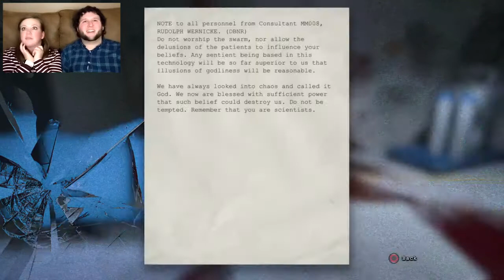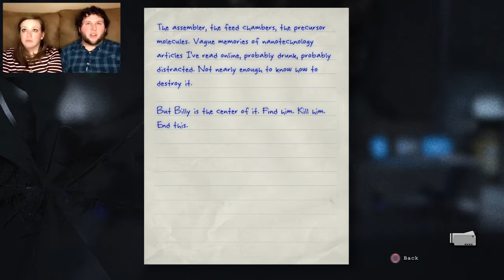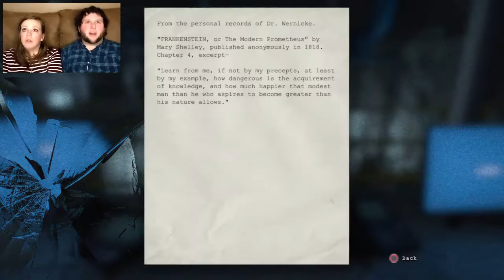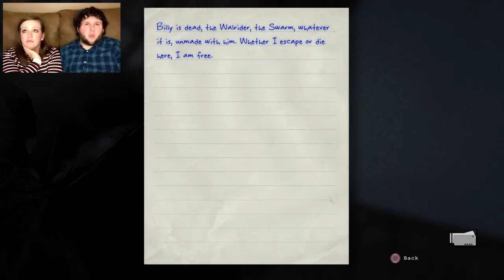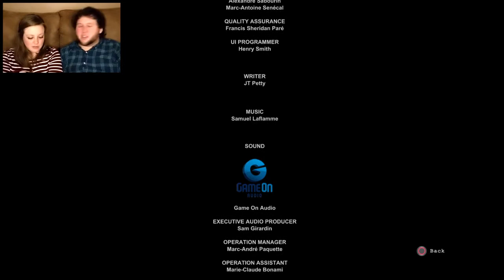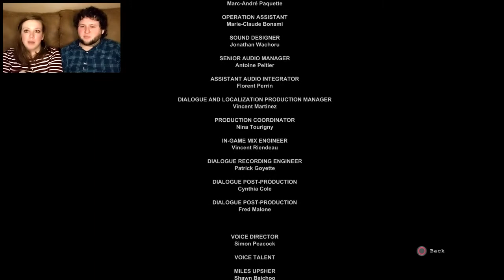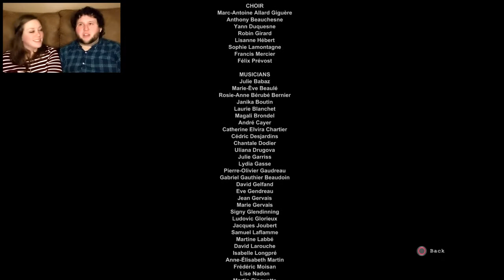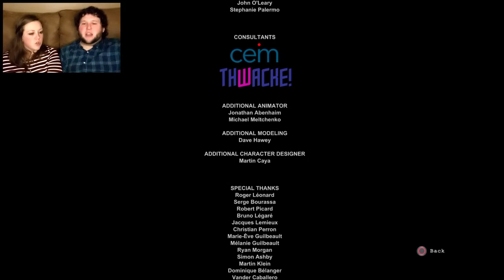OUTLAST | THE FIANCE FINALE: PART 11 | CALEBRATED GAMER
In this Let's Play episode of the game we're playing on Calebrated Gamer/Bro Bits, things happen! We hope you enjoy these gaming videos!

And until next time FroBros and CurlGurls, I'll see y'all around! :D

HEY GUYS - There's a CARTOON SHOW being made called "My Time with Tolly", and you can help support the cost of the writers and artists

Outro song of Calebrated Gamer is called "Frontier".
It was made by Krale and features Jasmina Lin & Jay Christopher.